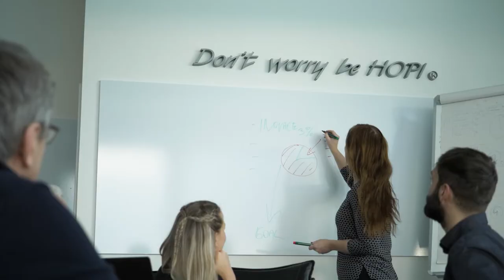HOPI Holding: 30let na trhu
2022 = 30leté výročí rodinné firmy založené na tvrdé práci. Ani tato firma se nevyhnula mnoha bolestivým chvílím a neúspěchům, ale vždy je porazila vůlí vyhrávat, motivací lidí s pozitivním dopadem na zákazníky a silným zaměřením na udržitelnost a dlouhodobou strategii.

Podívejte se na video shrnující podnikatelský příběh, kdy zakladatel František Piškanin začínal jednoduše od nuly. 👏